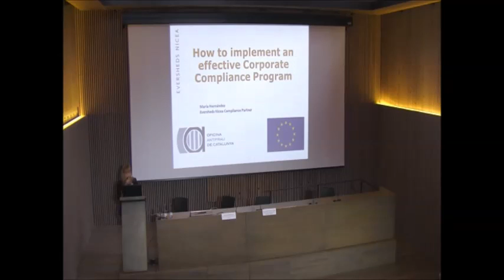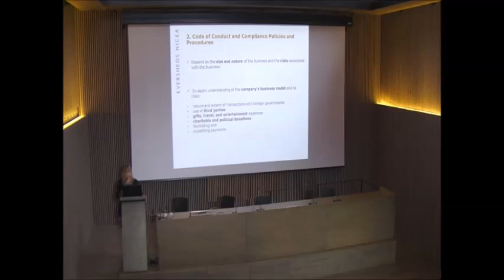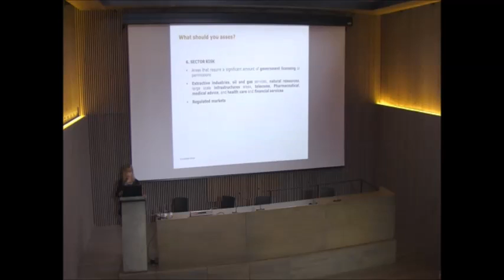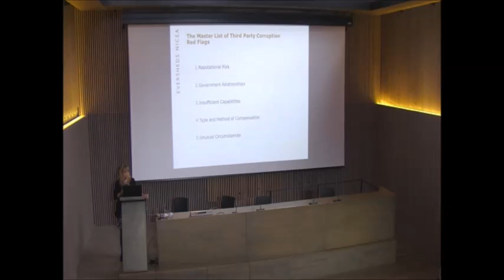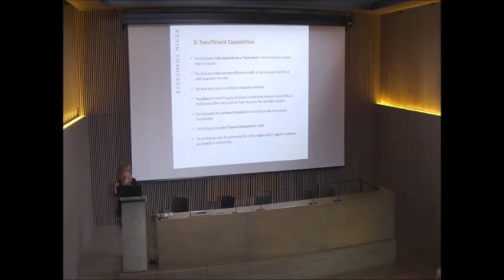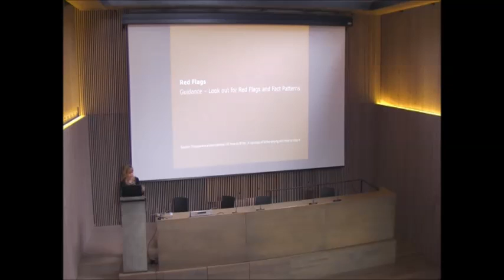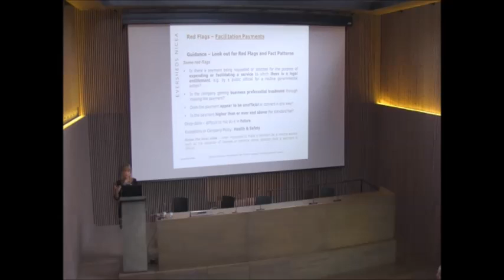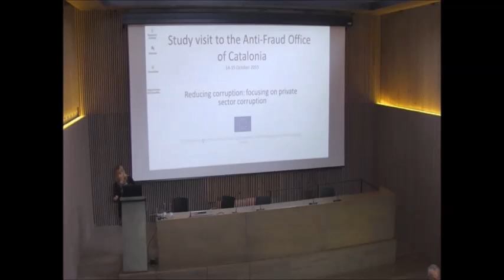“Com implementar un programa de compliment corporatiu internacional: senyals d’alerta en corrupció”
Els dies 14 i 15 d’octubre de 2015 l’Oficina Antifrau de Catalunya (OAC) va organitzar les Jornades Responsabilitat Penal de les Persones Jurídiques. Programes de Compliment, en el marc del projecte “Reduir la corrupció: centrar-se en la corrupció del sector privat” del programa «Prevenció i lluita contra la delinqüència» (ISEC) de la Comissió Europea. María Hernández, sòcia del Departament de Compliance a Eversheds Nicea, va pronunciar la conferència “Com implementar un programa de compliment corporatiu internacional: especial atenció als senyals d’alerta en corrupció”.